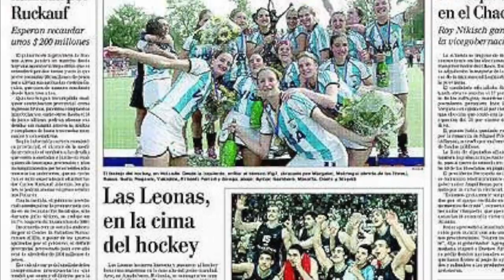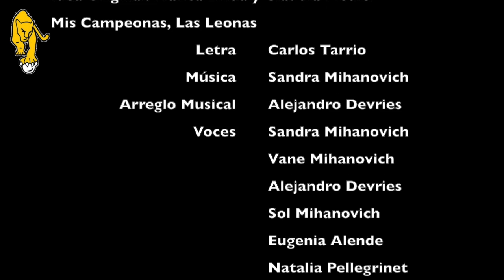MisCampeonas. LEONAS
Este es el video clip oficial del himno a Las Leonas.
Lo hizo Pao Vukojicic, Leona vintage, arquera de la selección nacional, que compartió muchos años de esfuerzo y trabajo.
Gracias Pao!
De todas formas están todos invitados a crear el video clip que quieran con esta canción que es un regalo para nuestras Campeonas de ayer, de hoy y de siempre.
Vamos Las Leonas. orgullo mío y tuyo!!